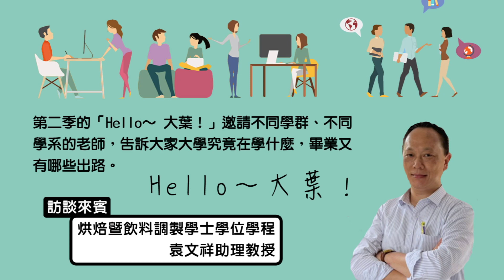「Hello～大葉！Podcast」第二季第十三集主題：大學學什麼－烘焙暨飲料調製學士學位學程主持人：傅詩晴晴晴訪談來賓：袁文祥助理教授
【OPEN】
主持人：
「Hello～大葉！」帶你探索學習的世界，大學究竟在學什麼？每個禮拜四，「Hello～大葉！」為你介紹一個學系，HI~各位聽眾朋友大家好，我是主持人晴晴。
自2012年台灣烘焙暨飲品產業就有超過一千億元的產值；2013年若涵蓋外銷大陸市場，台灣烘焙飲品產業估計可達5000億元。台灣烘焙暨飲品產業的正蓬勃發展，所以烘焙產業的人才培育、技術研發與永續經營發展與提升是刻不容緩的。今天的「Hello～大葉！」就要帶領大家來認識大葉大學烘焙暨飲料調製學士學位學程。

【來賓介紹】
主持人：
今天的節目邀請到大葉大學烘焙暨飲料調製學士學位學程袁文祥助理教授，袁老師是國立嘉義大學休閒事業管理碩士，專長是旅館管理、餐飲實務及飲料調製、餐旅服務等，他更常帶領學生參加各項比賽，指導的學生都在各項比賽中擁有不錯的表現。期待今天袁老師的分享，讓我們一起來了解烘焙暨飲調學程。節目一開始，請老師先跟聽眾朋友打聲招呼。